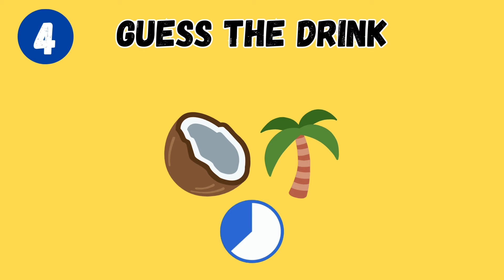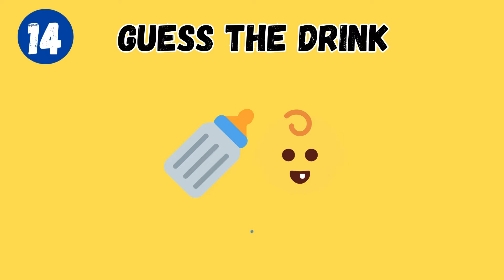Emoji drink challenge : can you guess the drink in 5 seconds?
Absolutely! Crafting an engaging and intriguing video description is crucial to attract viewers. Here's a suggestion for your "Guess the Drink by Emojis" YouTube video:

🥤 Welcome to the ultimate emoji challenge! Can you decode the thirst-quenching mysteries hidden in these tiny symbols? Join me in this fun and interactive game of "Guess the Drink by Emojis" where your beverage knowledge is put to the test! 🤔🍹

👀 Challenge your friends, family, or even your subscribers to see who can correctly identify these iconic drinks just by looking at the emojis. From classic concoctions to trendy sips, we've got a diverse lineup that will keep you guessing until the very end.

👉 Think you're a beverage expert? Hit play now and prove it! 🕵️‍♂️💬

🔥 Whether you're a coffee connoisseur, a soda enthusiast, or a smoothie savant, this guessing game is designed for everyone to enjoy. So grab your favorite drink, sit back, and let the emoji challenge begin!

Cheers to decoding deliciousness! 🎊🥂